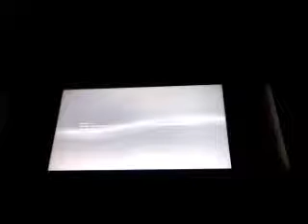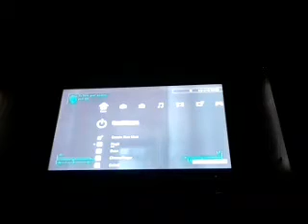The Fallout 3 Show